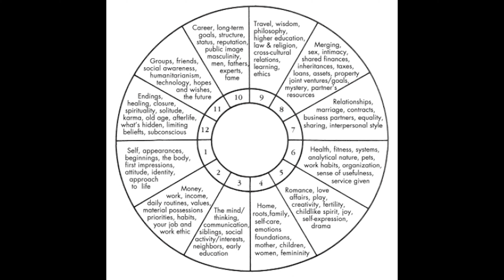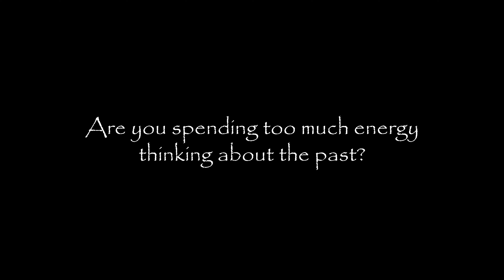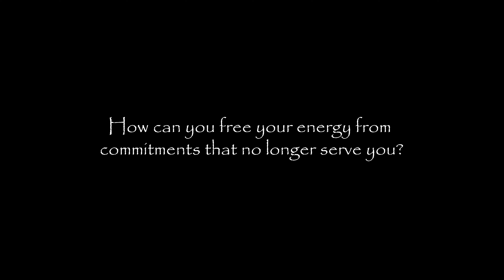New Moon in CANCER July 2023 - New Moon Manifestation Tips, Ritual Ideas, Journal Prompts, GIVEAWAY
New Moon Manifestation and Ritual Tips. The Cancer New Moon is the perfect time to use emotions to manifest your dream life. How to manifest with the moon, what is cancer energy , new moon ritual ideas, and journaling prompts. Practical tips to help you manifest with the moon.

0:15 Overview
1:53 Fourth House in Astrology
2:20 Aspects
4:02 New Moon Rituals for Cancer
6:26 Journal Prompts